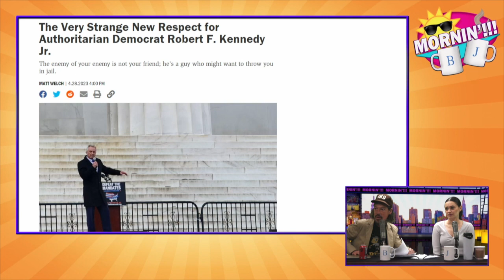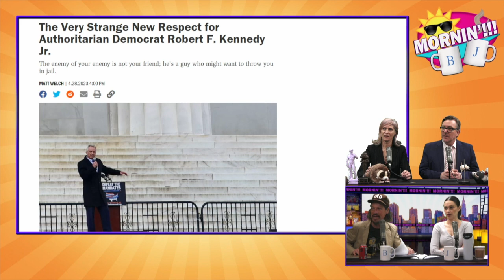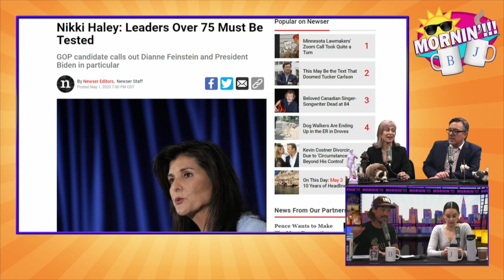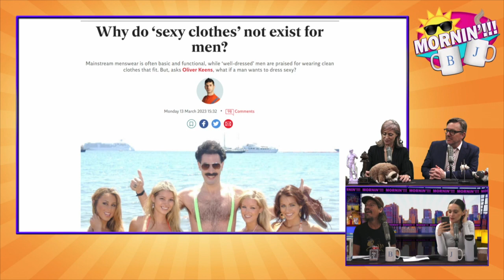Nancy Rommelmann and Matt Welch!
This dapper duo talks the presidential race, lust diaries, and Nancy's attraction to cargo-short wearing men.